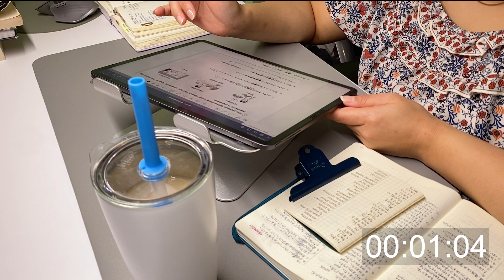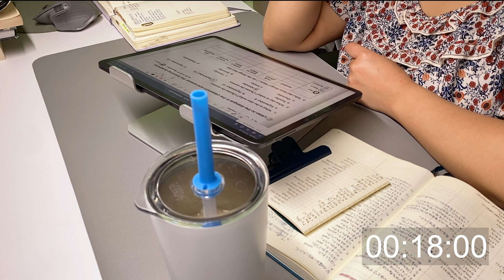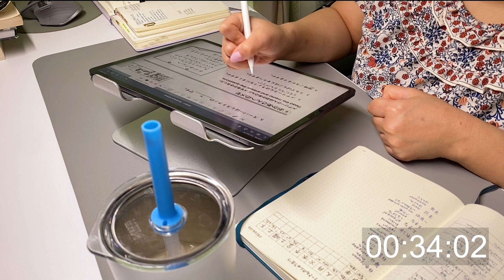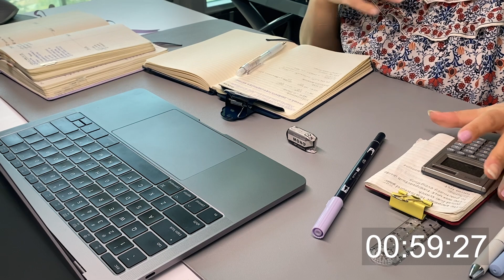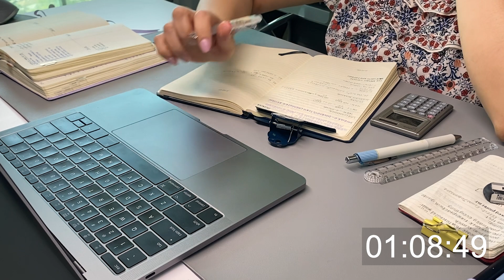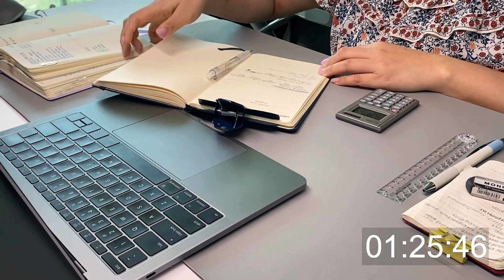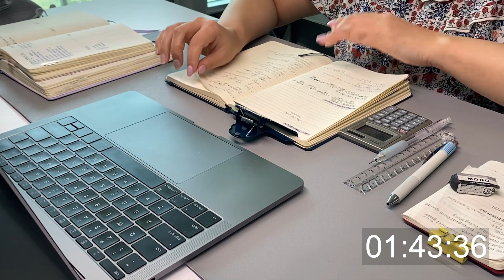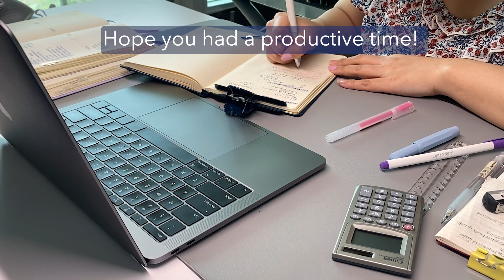EP.8 - Studying Japanese (JLPT) and Chemistry | 2 HR Study with me 🔥FIREPLACE/BONFIRE🔥 No music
Hi everyone, let's study / work with me for 2 hours.
I will be studying Japanese and Chemistry for two hours!
I hope you have a productive session with me!

Making videos on coffee☕️, reading📖, writing, studying(working), fountain pens🖋️ and my routines
Come back if any of the above interests you!